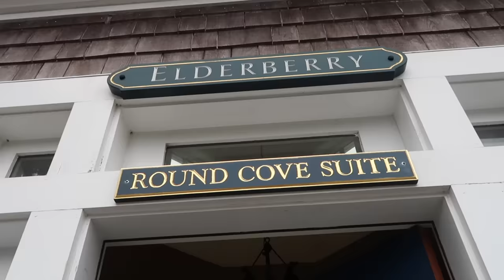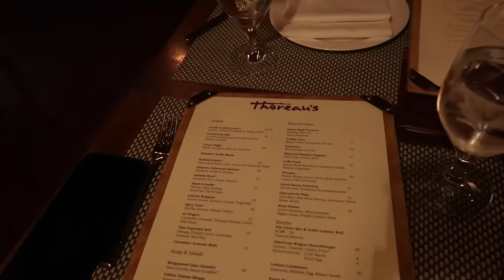my birthday vlog! turning 22 on July 22 🤍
its my golden birthday! this year is going to be so exciting, so many things coming, wedding planning, life and more I am just so excited and so blessed! im so lucky I get to share these parts of my life with you all! I hope you guys enjoy this vlog! xoxo

Morphe Morphe X Ariel Signature Look 12-Piece Face & Eye Brush Set

❥  Emma